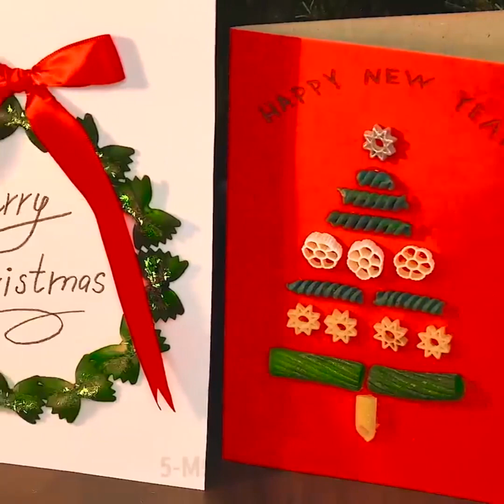25 MÓN ĂN ĐIÊN HACKS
Dấu thời gian:

01:14 Chip DIY khổng lồ

04:12 Đúng cách để hâm nóng pizza

09:37 Cách cắt cà chua

13:53 Thủ thuật lột da tiết kiệm thời gian
5-Minute Crafts Kênh chính thức của Việt Nam